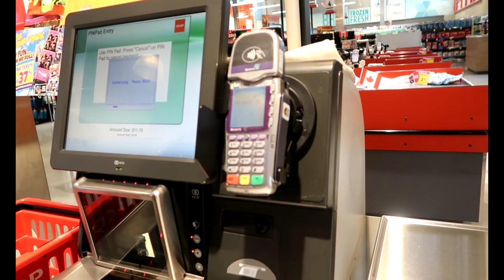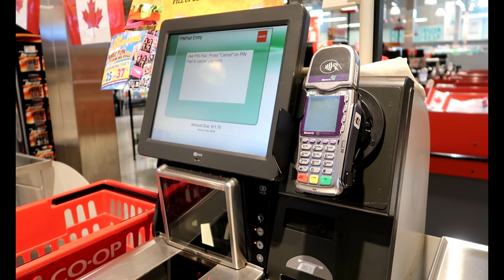LOST FILE: Canada Day 2018 /Mini BAGOONG mukbang!? NAGTANIM KAMI NG GRASS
This video was shot July 1 (Canada Day), at dahil bonggang nasira ang file eh di ko sya na-edit at na-upload agad. But here it is! Our Canada day Vlog! Join ka na kapamilya sa Kigil Squad!
**Maraming maraming salamat po sa inyong suporta**